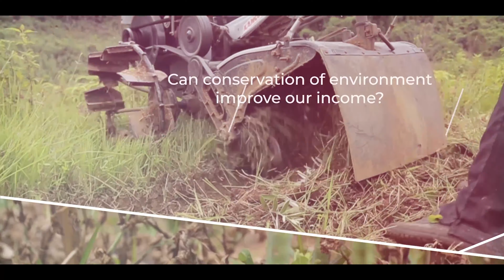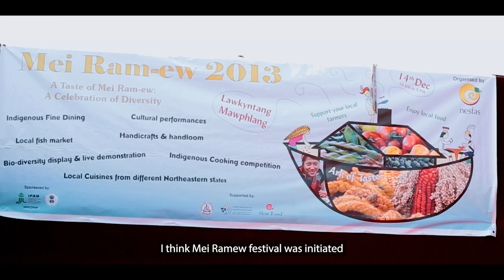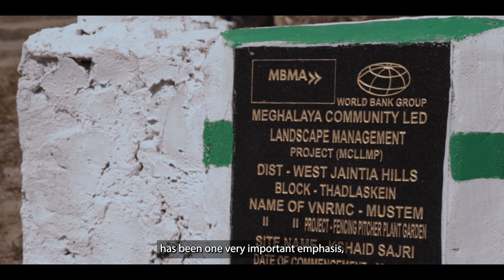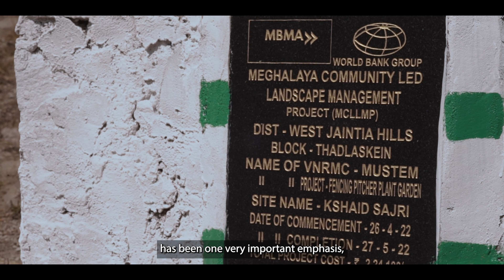Let's Talk NRM Natural Resource Management